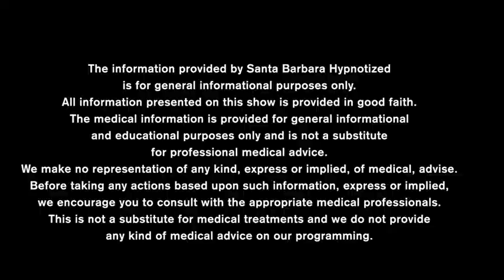Santa Barbara Hypnotized Episode 1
What is Hypnosis? Get a demo of what hypnosis can offer by watching "Santa Barbara Hypnotized".